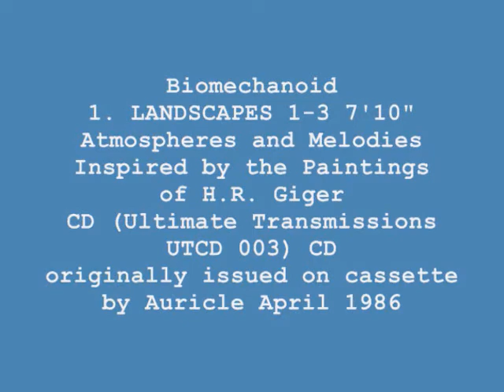Biomechanoid - Landscape 1-3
BIOMECHANOID - ATMOSPHERES AND MELODIES INSPIRED BY THE PAINTINGS OF H.R. GIGER - dedicated to the master of weird art, this is a collection of picture music excursions from the people behind Alto Stratus, but with a very different focus, fusing analogue and digital textures, with mechanical and organic properties, into a music of melody, dissonance, rhythm and form. Truly biomechanical music! The results are often unnerving, with an underlying elusive beauty. As one of Auricle Cassettes best sellers it was a prime choice for CD reissue.